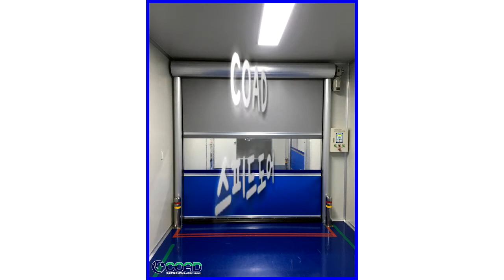미세먼지 완벽차단! COAD 산업용자동문 스피드도어